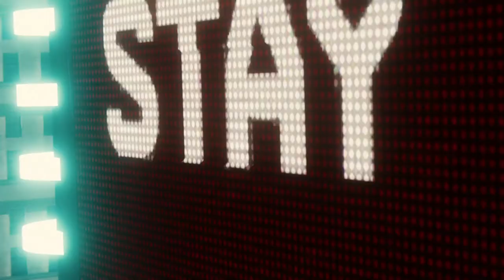Marvel's Spider Man Walkthrough Part 56 "Picking Up The Trail"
Picking Up The Trail